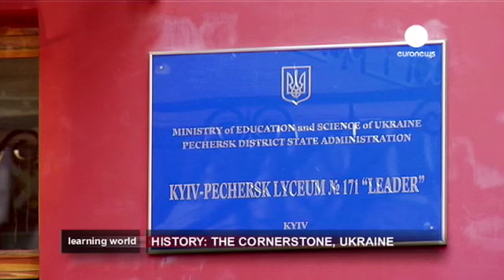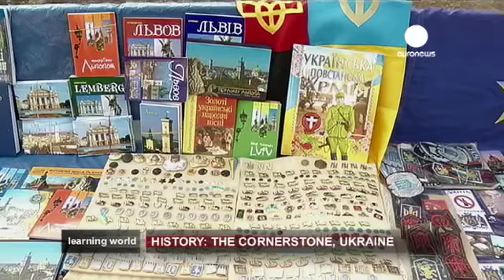Teaching history in Ukraine (Learning World: S2E12, 3/3)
History lessons in Ukrainian high schools - what are they like more than 20 years after collapse of the Soviet Union? Ukraine is a very special country because there is a controversial historic heritage, between the soviet "memory" , the heroes of World War 2 and the national Ukrainian "memory" that symbolizes the independence of the country. Learning World visits a school in Kiev where we follow a history class given by a teacher who worked during the soviet era. Then, we go to Lviv to film a history class, in the western part of the country where the Ukrainian patriotism was born.